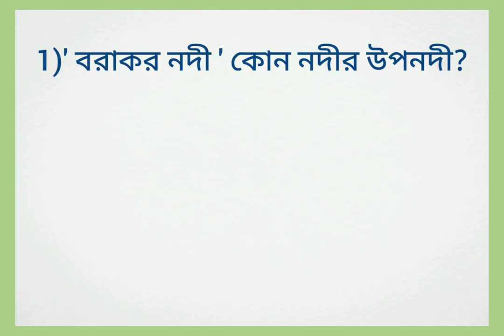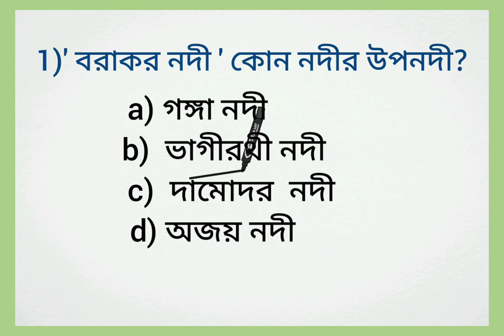'বরাকর নদী' কোন নদীর উপনদী? Barakar River, BCS -2022